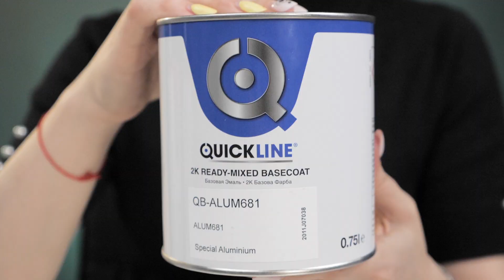Пигмент QB 681. Новинка Quickline!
Видеоурок по колористике автоэмалей, обучение колористов - подбор металликов со слабым содержанием цветового компонента и перламутров.

Приглашаем на открытые тестирования продукции из нашего ассортимента - в нашем тех. центре или на других площадках в Санкт-Петербурге.